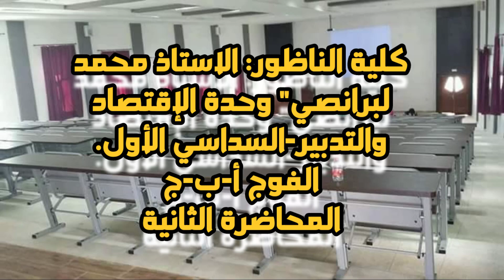كلية الناظور:الاستاذ محمد لبرانصي" وحدة الإقتصاد والتدبير-السداسي الأول-المحاضرة الثانية-الفوج أ-ب-ج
كلية الناظور: الاستاذ محمد لبرانصي" وحدة الإقتصاد والتدبير-السداسي الأول. الفوج أ-ب-ج